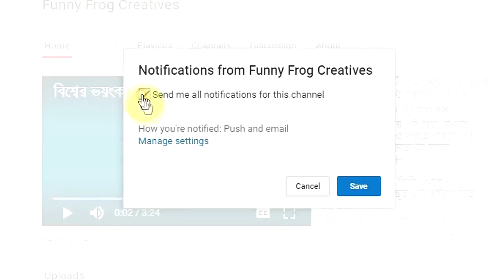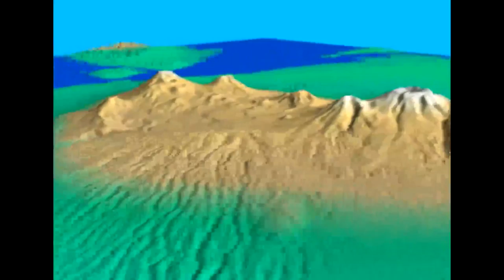বিশ্বের ভয়ংকর ৫টি নদী ও লেক যেখানে নামার কথা কল্পনাও করতে পারবেন না !! 5 Most Dangerous Rivers Lakes